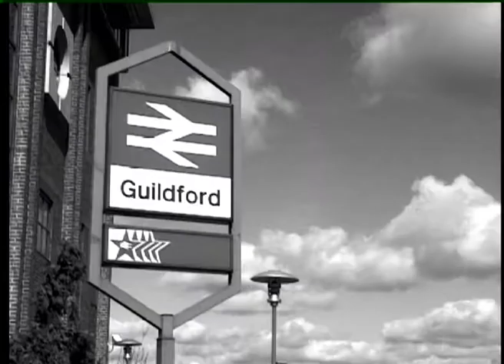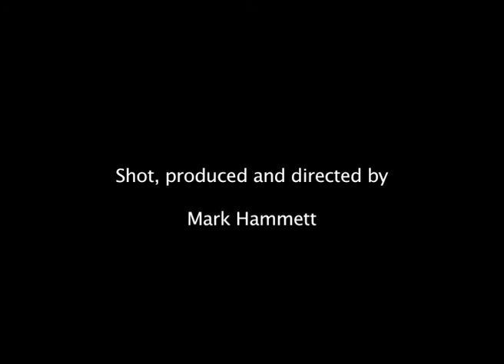Guildford - Short Film - 2002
A tribute to the town of Guildford in Surrey, inspired by the film 'Manhattan' and the photography of Gordon Willis.